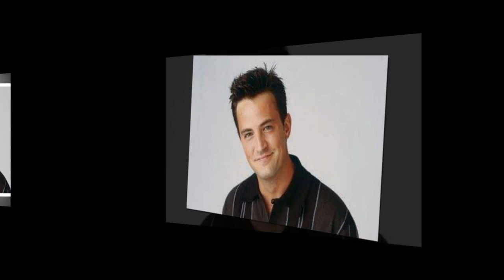Quand je vais mourir… les déclarations bouleversantes de Matthew Perry refont surface